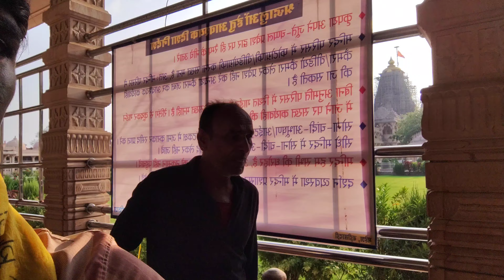Sunsan Raste Me Hua Bike 🏍️ Ka Petrol Khatam 😫😥 सुनसान सड़क पर हुआ हमारी बाइक का पेट्रोल खतम हुआ 😥🥺